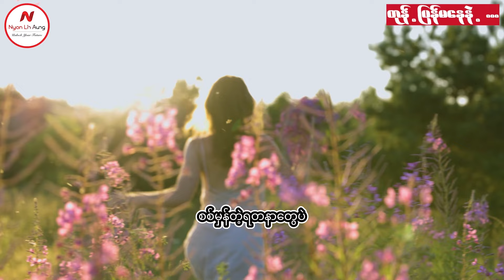တုန့်ပြန်မနေနဲ့ .....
တုန့် ပြန် မ နေ နဲ့ .. .. ..

လူငယ်နဲ့မိတ်ဆွေတွေရဲ့ထင်မြင်ချက်လေးတွေကိုကိုလဲ Comment မှာရေးခဲ့လို့ရပါတယ်၊ အခုလိုမျိုးအချိန်ပေးပြီး video ကို ကြည့်ပေးတဲ့အတွက် ကျေးဇူး အထူးတင်ပါတယ်၊ လူငယ်များအတွက် ငွေရှာနည်းများ(Make money online) စိတ်ဓါတ်တက်ကြွစေမယ့် ( Myanmar Motivational videos) များ၊ ဘ၀နေနည်းထိုင်နည်းများကို ပြောပြပေးနေတဲ့ video များကိုနေ့တိုင်တင်ပေးနေပါတယ်။ Facebook page မှာလဲ Video များကိုကြည့် ရှု့နိုင်ပါတယ် ကိုယ့်နှလုံးသားရဲ့ စကားသံတွေကိုနားထောင်ပါ၊ အ မြဲတမ်းပျော်အောင်နေပါ၊ ဘယ်တော့မှအရှုံးမပေးပဲ ကိုယ့်ကိုကိုယ်ယုံကြည်ပါ။ Listen to your heart...be happy...don't give up and always believe!